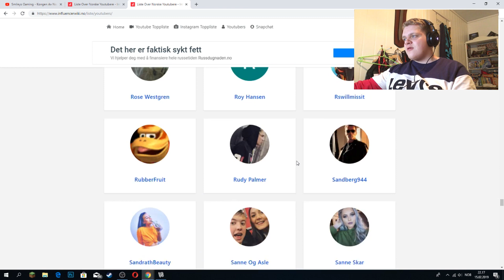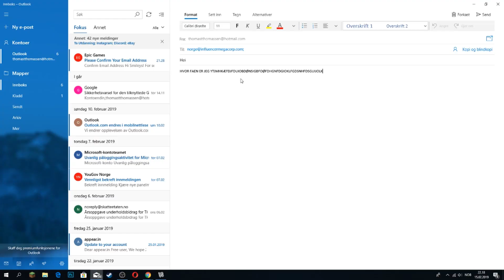JEG BLIR UTESTENGT (nesten annmeldt)